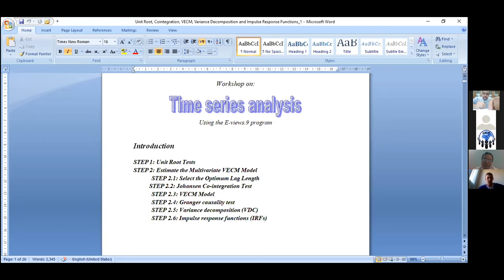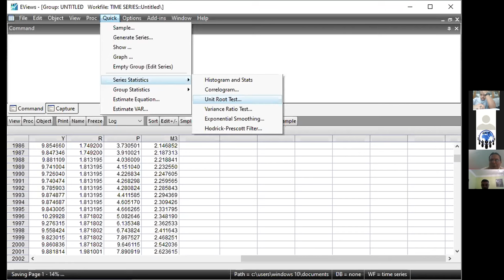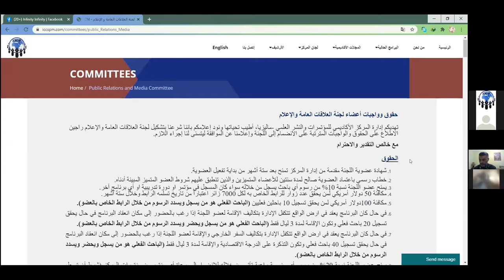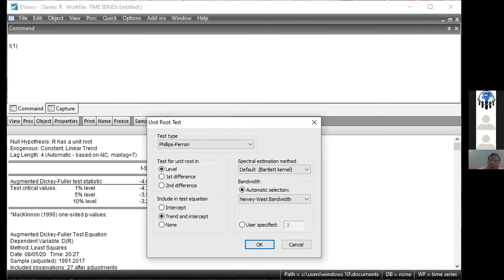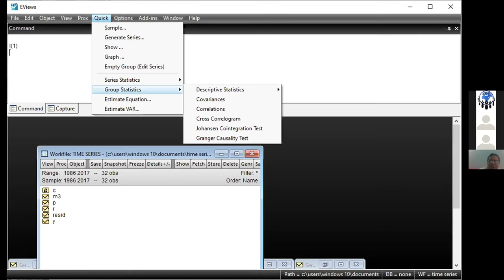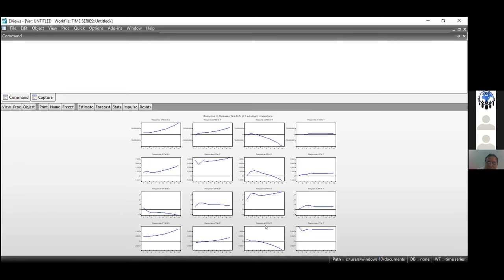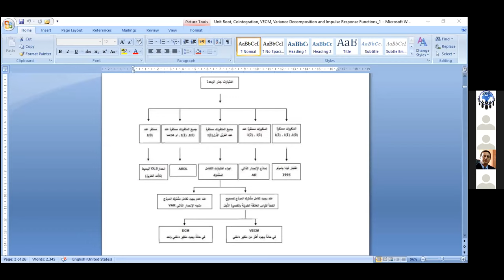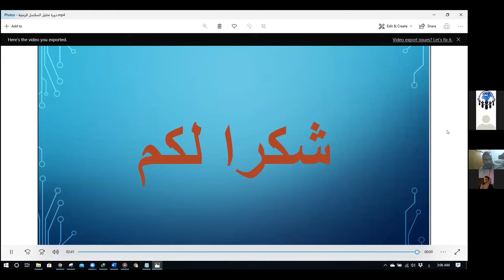التسجيل الكامل لدورة تحليل السلاسل الزمنية باستخدام برنامج E-views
التسجيل الكامل لدورة تحليل السلاسل الزمنية باستخدام برنامج E-views والتي عقدت بتاريخ 5 آب/أغسطس 2020م